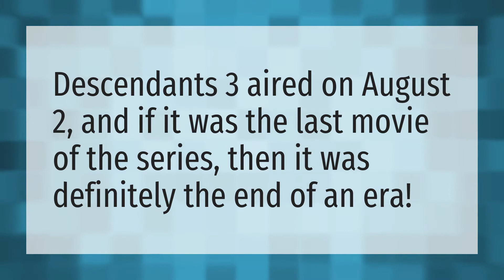Is descendants 3 the last one?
Call To The Wild • Is descendants 3 the last one?